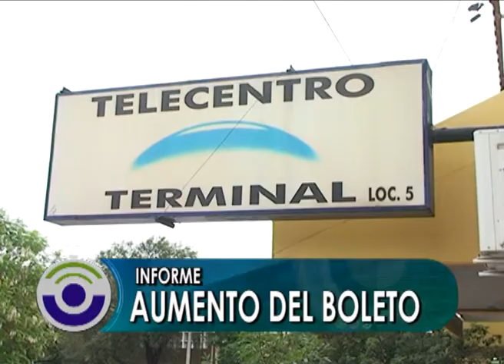@ INFORME TERMINAL DE OMNIBUS @